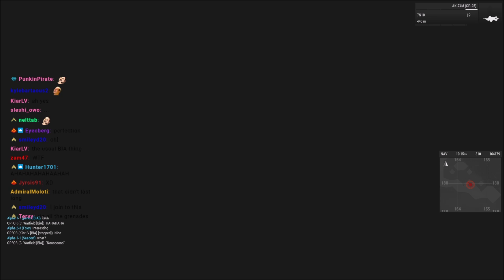Ever Seen an Mi-24 Fly Without Using its Engine?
Well, now you have!

Lcpl Liru
1350 Beverly Road